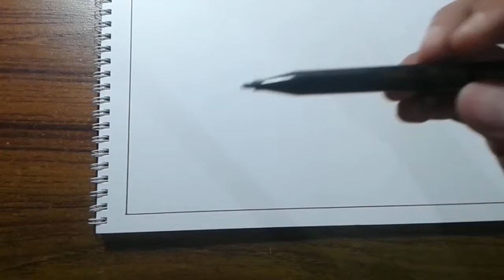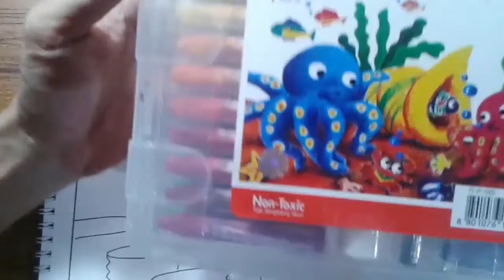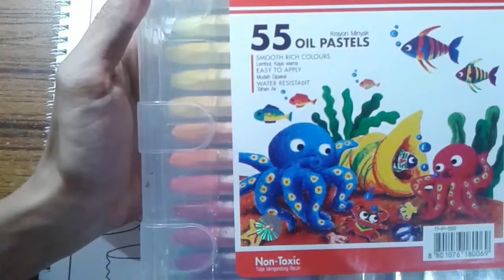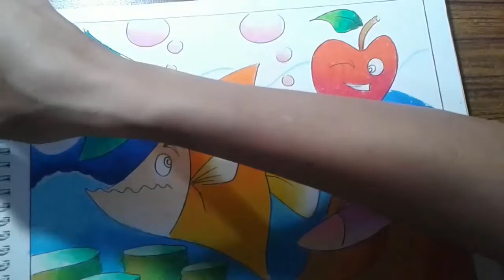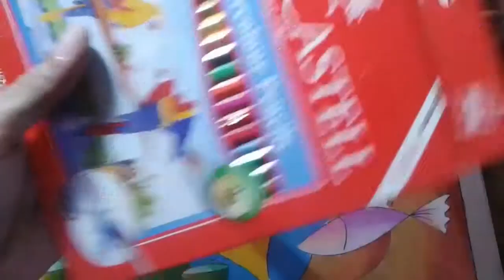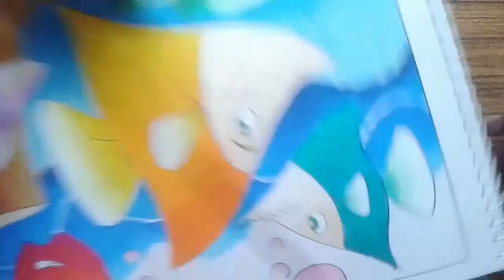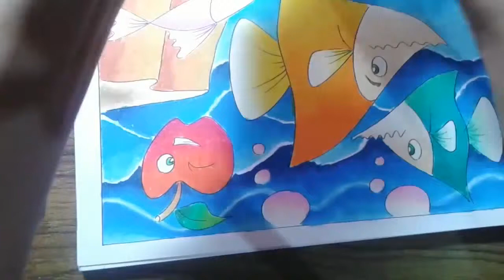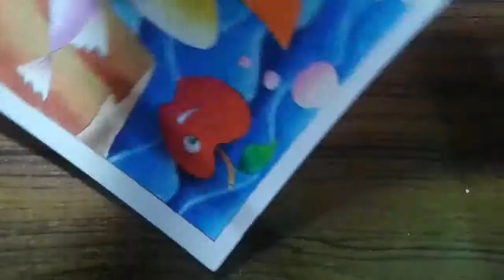Cara mewarna Ikan laut dan pemandangan laut yang Eksotis dengan Oil Pastel Titi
Hi guys !!
This video using :
Video record by Samsung Grand Neo On Camera
Editing photo by Adobe Photoshop CS. 6
Editing Video by Adobe Premiere Pro CS. 6